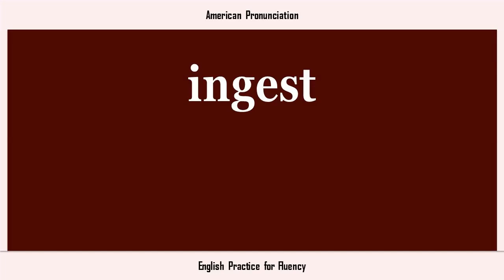ingest, How to Say or Pronounce INGEST in American, British, Australian English